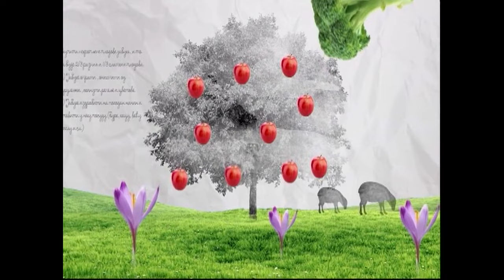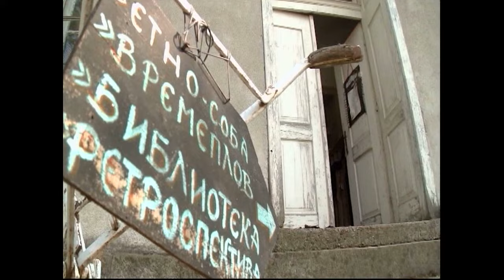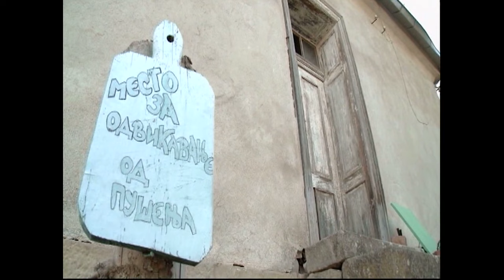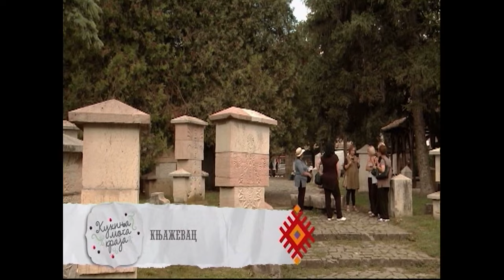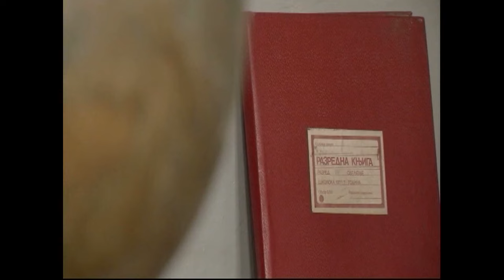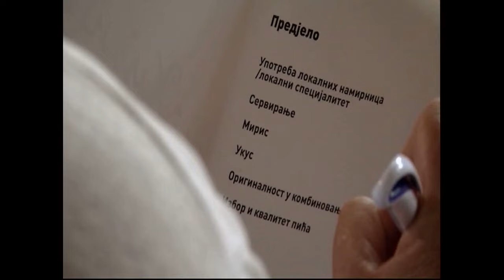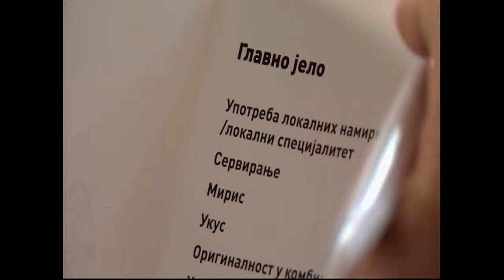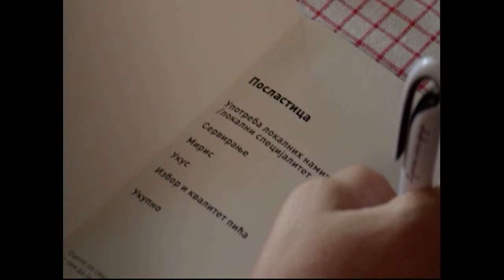Kuhinja moga kraja: Dragana Stanković // Zorunovac, Knjaževac // sezona 2/09